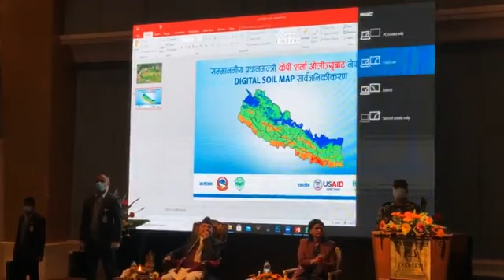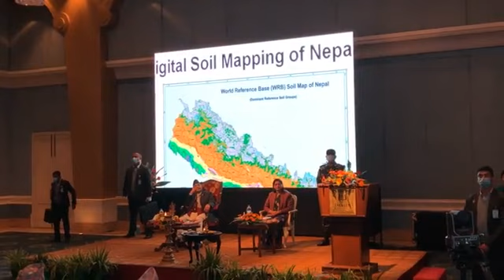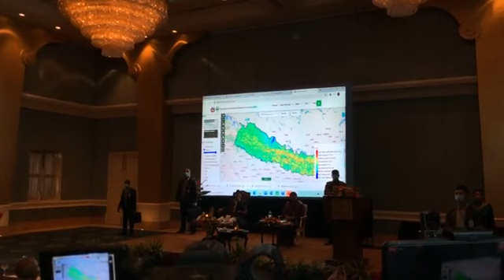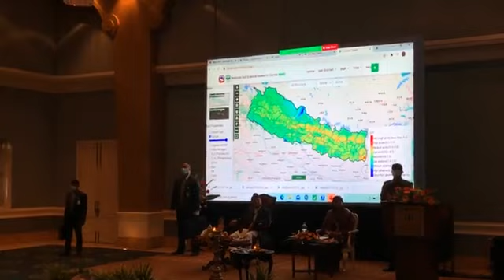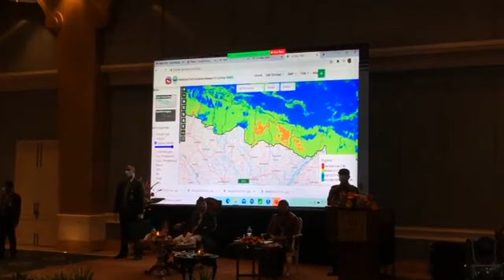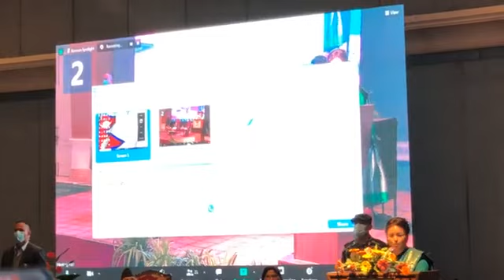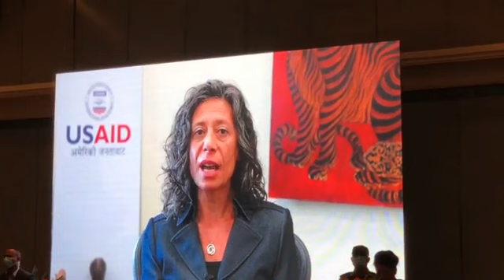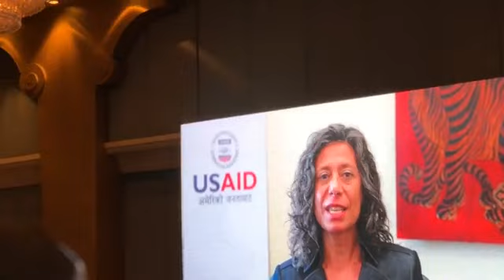प्रधानमन्त्री केपी शर्मा ओलीले पढाए कृषि वैज्ञानिकलाई एक इन्च लामो धानको कथा । नार्क । narc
देशमा साच्चिकै केही गर्ने हो भने कृषिको विकल्प छैन । नेपाललाई आत्मनिर्भर बनाउने हो भने कृषिभन्दा गतिलो अर्को केही पनि छैन । कृषिप्रधान देश भनिए पनि नेपाल धानदेखि लसुन, धनियाँ, जिरासम्ममा परनिर्भर छ । वर्षेनी ठूलो मात्रामा बाहिरबाट नेपालमा तरकारी, मासु, धान लगायतका खाद्यान्न आयात भइरहेको छ । अहिले खाद्यान्नका लागी परनिर्भर रहेको नेपाल आत्मनिर्भर बन्नै नसक्ने देश भने होइन । परम्परागतशैलीमा गरिने खेती र अधिकांस काम गर्न सक्ने युवा बाहिरी मुलुकमा श्रम बेच्न गएका कारण नेपालमा प्रयाप्त मात्रमा खेती हुन सकेको छैन । अहिले कोरोना प्रकोपका कारण कृषिप्रति धेरैको आकर्षण देखिए पनि यो आकर्षण प्रभावकारीरुपले स्थायी हुन्छ भन्ने ठेगान छैन । हलोखबरमार्फत हामी कसरी उन्नत तरिकाले कृषि गरी परनिर्भरता घटाई कृषिबाटै आर्थिक उन्नती गर्नु पर्छ भन्ने सोचका साथ आएका हौ । र, हाम्रो यो अभियानलाई साथ दिनु हुन्छ भन्ने विश्वास हामीले गरेका छौँ ।
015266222